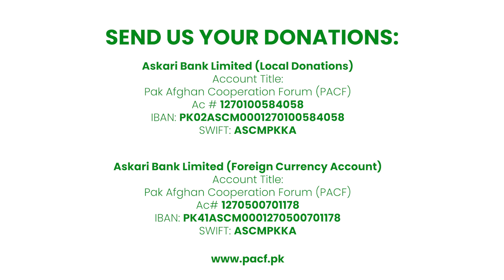Harsh Winters Knocking around Afghanistan | Donate used & new winter warm cloth & Blankets | PACF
Harsh Winters Knocking around Afghanistan!
Help Afghan Brothers & Sister in this Time of Crisis.
Your spare and unused warm clothes & blankets can save Afghan Lives in harsh weather conditions.

Pak Afghan Cooperation Forum is setting up Collection Points on various locations in Islamabad & Rawalpindi from 20 Nov - 21 Nov and 26 Nov, 27 Nov, 28 Nov. Donate your used or new warm clothes and blankets to help Afghan people  to cope with this harsh winter weather.

Collection Points in Islamabad:
Sector F-10
Sector F-7
Kohsar Market
Karachi Company

Collection Points in Rawalpindi:
Chaklala, Scheme 3
Westridge

Account Title:
Pak Afghan Cooperation Forum (PACF)
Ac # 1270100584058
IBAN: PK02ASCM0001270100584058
SWIFT: ASCMPKKA

Askari Bank Limited (Foreign Currency Account)
Account Title:
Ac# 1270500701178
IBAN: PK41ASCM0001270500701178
SWIFT: ASCMPKKA